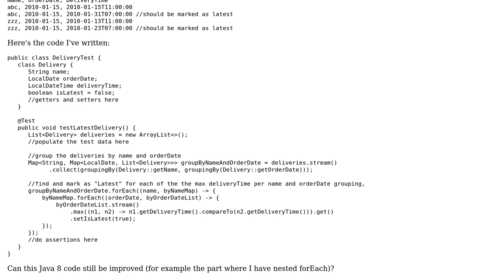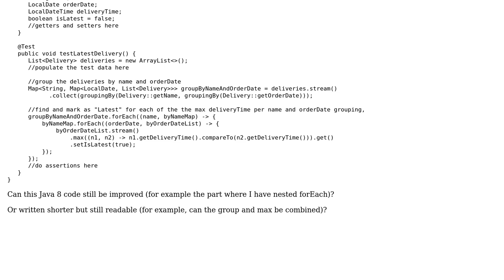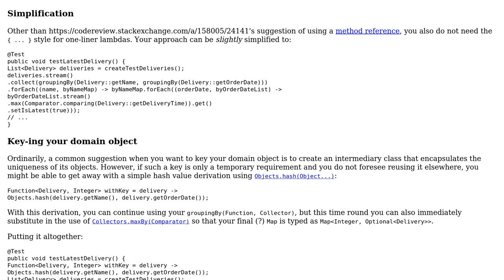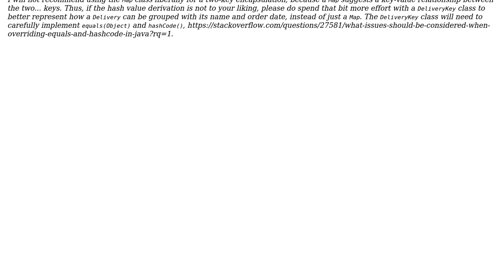Extract last delivery for each name on each date (2 Solutions!!)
Extract last delivery for each name on each date

With thanks & praise to God, and with thanks to the many people who have made this project possible! | Content (except music & images) licensed under CC BY-SA | Music | Images & others | With thanks to user Jude Niroshan user h.j.k. user Carlos Jaime C. De Leon and the Stack Exchange Network Trademarks are property of their respective owners. You are responsible for your own actions.